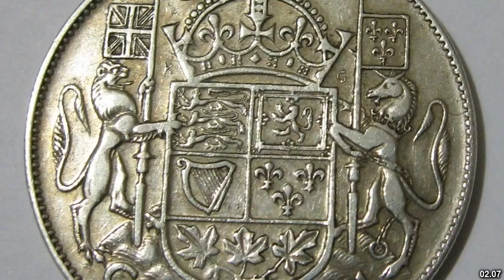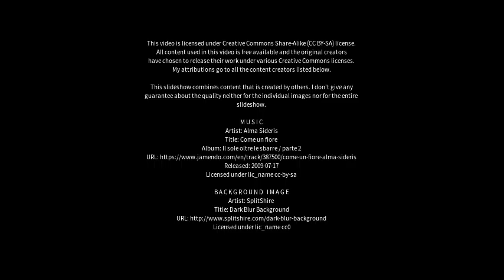Best places to visit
Best places to visit - Jaspers Brush (Australia) Best places to visit - Slideshows from all over the world - City trips, nature pictures, etc.